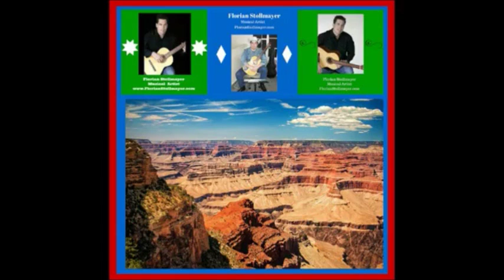SPANISH CLASSICAL GUITAR TANGO FLAMENCO RUMBA HABANERA LA PALOMA CARMEN Florian Stollmayer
My NEW ALBUM "Romantic Nights is NOW available" on AMAZON.com
Please follow the Link. Enjoy!
Romantic Nights
List Price: $17.77
54 minutes, 18 tracks
Florian Stollmayer
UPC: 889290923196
Romantic Nights
18 Romantic Songs on the Classical Guitar
by
Florian Stollmayer
Classical Guitar

1. SPANISH ROMANCE DE AMOR ANON.
2. MI VIEJO AMOR (OTEO) ARR. STOLLMAYER
3. LA PALOMA (Yradier/Tarrega)
4. BARCAROLLE OP.51 NO. 1 (COSTE)
5. LA GOLONDRINA (SERRADELL)
6. MALAGUENA SPANISH TRADITIONAL
7. CORAZON CANCION MEXICANA
8. ALOHA OE + SPANISH ROMANCE DE AMOR
9. DANNY BOY IRISH TRADITIONAL
10. CATARI, CATARI (Cardillo)
11. MEXICAN CANTINA
12. RUMBA FLAMENCA
13. UEBER D'ALMA GERMAN/BAVARIAN FOLK SONG
14. GRANADA SPANISH FANTASY
15. HABANERA FROM CARMEN
16. LA ZANDUNGA + LA PALOMA
17. SPANISH VALS DE AMOR + LAS MANANITAS
18. ESTRELLITA (PONCE)
MP3 DOWNLOADS on CDBABY.com
To Purchase a copy of Florian Stollmayer’s Quick Guide to The Oktoberfest visit Amazon.com or click the following link:
THEAKADEMIA MUSIC AWARD WINNER JUNE 2016
CATEGORY LATIN/INSTRUMENTAL
FLORIAN STOLLMAYER SPANISH ROMANCE DE AMOR
MUSIC OF SPAIN
HISTORIA DE UN AMOR
LOS PANCHOS
LA PALOMA
ANDRES SEGOVIA
PACO DE LUCIA